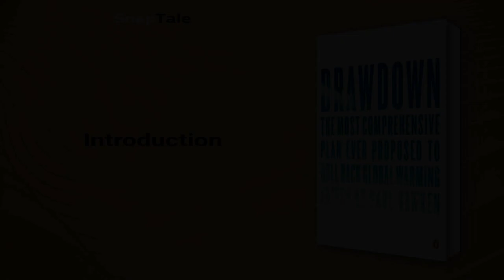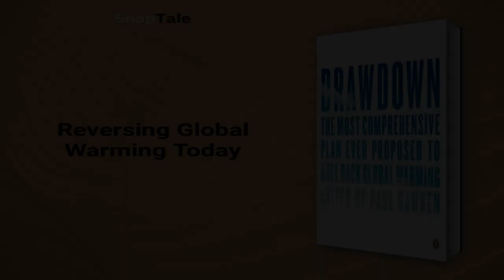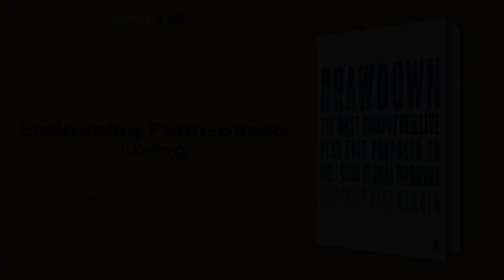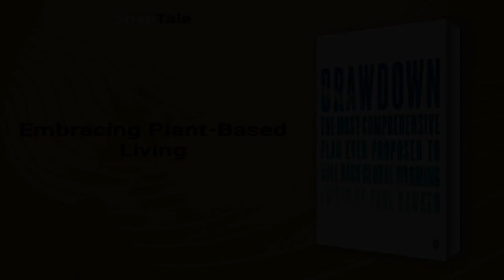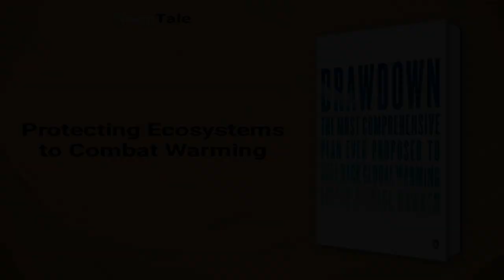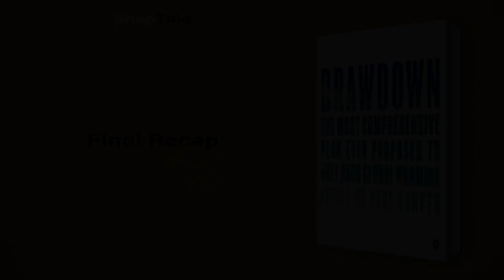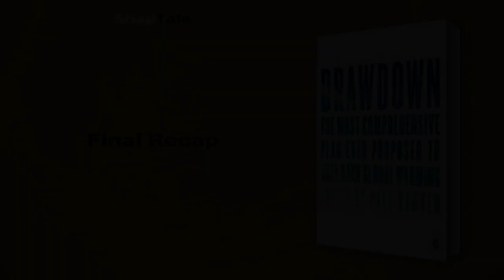Drawdown by Paul Hawken: 25 Minute Summary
*BOOK SUMMARY*

TITLE - Drawdown: The Most Comprehensive Plan Ever Proposed to Reverse Global Warming

AUTHOR - Paul Hawken

DESCRIPTION:
📖 Discover 100 innovative solutions to combat climate change in this compelling book summary. Learn about practices ranging from clean energy to global education that, when combined, present a credible strategy for a healthier, sustainable future. Embrace the world's challenges as astounding opportunities.

TIMESTAMPS:
⌚ 00:00 Introduction
⌚ 01:06 Reversing Global Warming Today
⌚ 03:56 Harnessing Renewable Energies
⌚ 06:39 Embracing Plant-Based Living
⌚ 10:12 Urban Climate-Friendly Solutions
⌚ 13:27 Revolutionizing Transport for Greener Future
⌚ 16:27 Protecting Ecosystems to Combat Warming
⌚ 19:19 The Refrigerator's Hidden Impact
⌚ 20:33 Empowering Change Through Education
⌚ 21:34 Pioneering Climate Solutions
⌚ 24:36 Final Recap